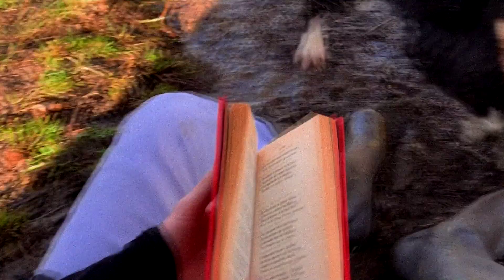Virgile et Arthur Rimbaud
Virgile, Présélectionné de la Saison 7 du concoursmoteur
Bravo !